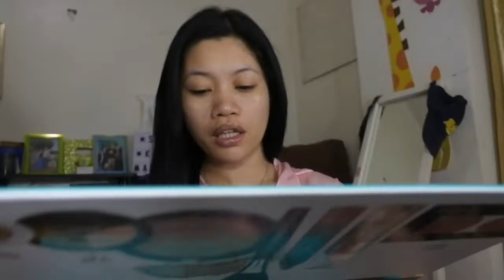Got my new skincare!! New fave!! Ko 😍☝️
Hi guys ipinakita k s inyo mag aking new fave n skincare and gnda at nbili kuna din bug wipes n fave k sna u like it thank you for watching see yah 😍